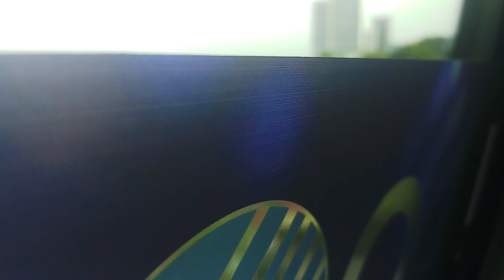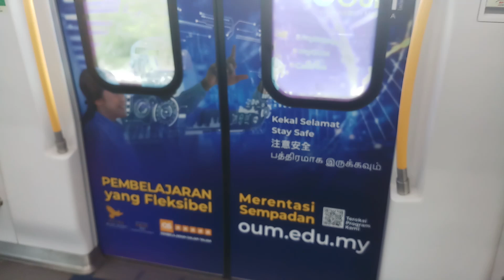{Short Train Race} Putrajaya Line - DuCK 🦆 Departing Kwasa Damansara [146], [201]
Recorded on 7th September 2024. Full trip included to Kampung Selamat

Other sets featured:
214